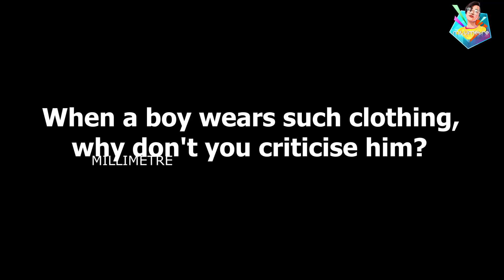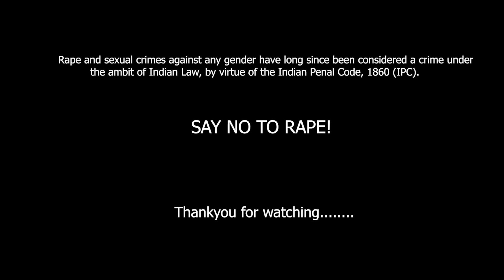Kerala's Rape Culture:Reasons for increasing rape cases in Kerala|voxpop [ENG SUB]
***COPYRIGHT PROTECTED***

Hello Millimetres,
Thank U soo much For Watching my Video🤗
I'm ur Millimetre,
My Videos Are Made for Fun /Entertainment Purpose
Love u pilleree!!!